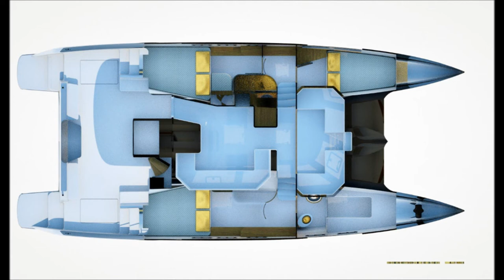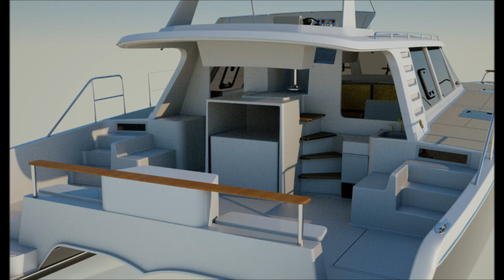indikon p4 Powercat Introduction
indikon BoatWorks introduces its newest model, the indikon p4 Powercat. Created and designed in response to indikon BoatWorks National Tour feedback, the marine marketplace was ready for a new level of power catamaran. Partnering with Morrelli & Melvin and Volvo Penta, the indikon p4 is a breakthrough in speed, comfort, and efficiency.